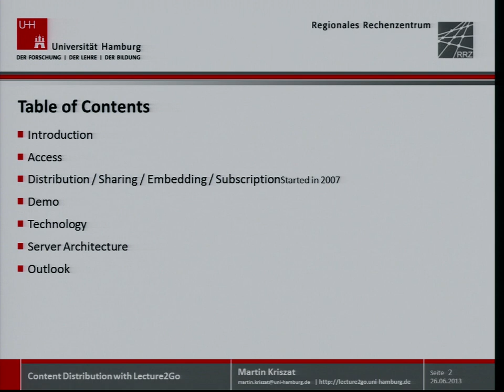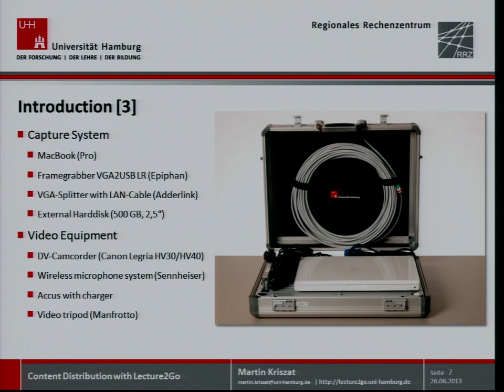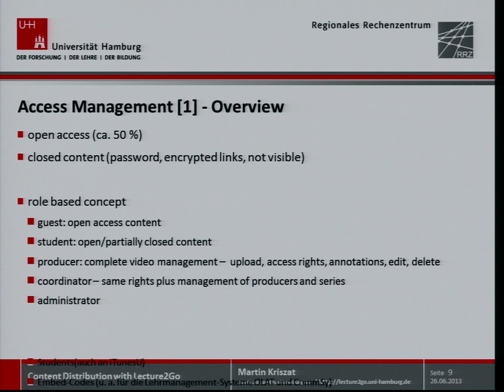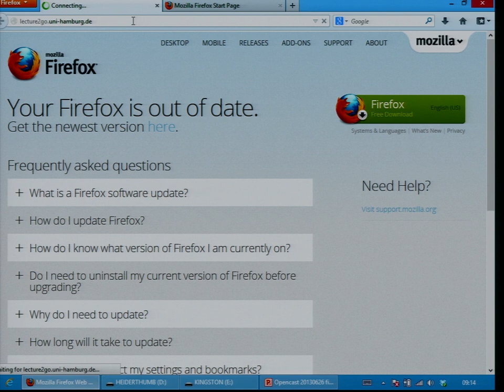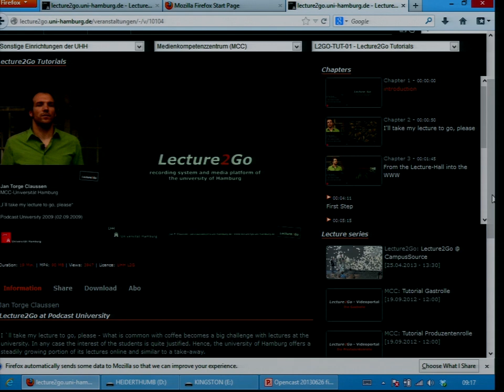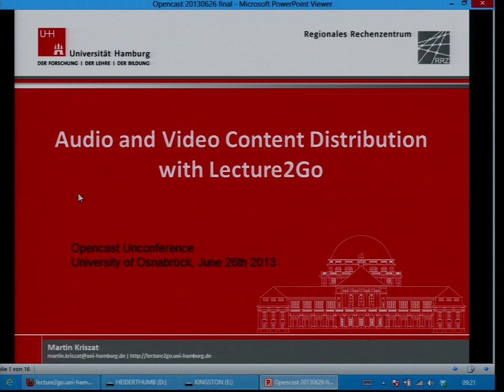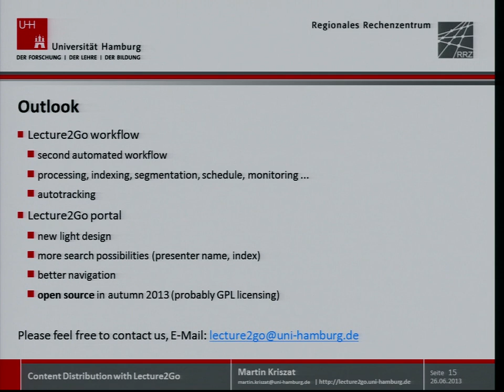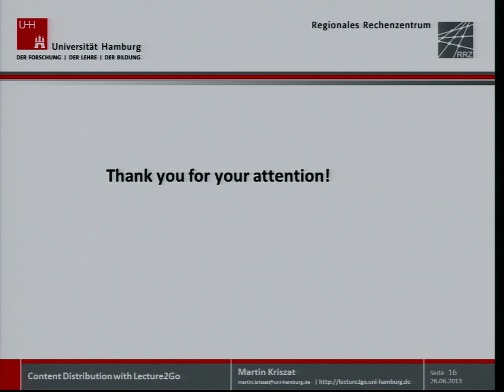Audio and Video Content Distribution with Lecture2Go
Lecturer: Kriszat, Martin